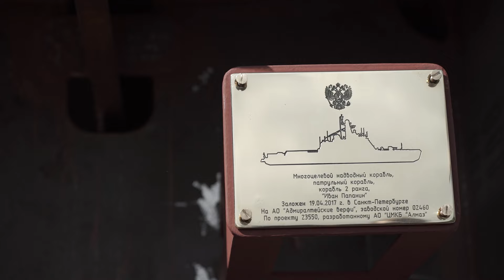Как закладывали патрульный ледокол "Иван Папанин"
19 апреля, в среду, на "Адмиралтейских верфях" в Санкт-Петербурге прошла торжественная церемония закладки головного ледокола проекта 23550 "Иван Папанин". Мероприятие посетил видеооператор FlotProm.